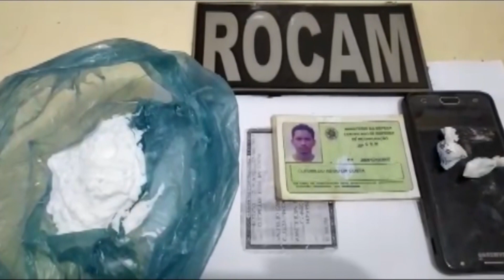HOMEM É PRESO NO BAIRRO DA PAZ ACUSADO DE TRÁFICO DE DROGAS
Curta a página Spartan TV
Cansado de TV tradicional? Obtenha SPARTAN TV.
-Canais SD/HD/FHD e 4K
-25 mil conteúdos
-Canais/Filmes/ Séries / Novelas
-Canais internacional
-Aplicativo na Playstore